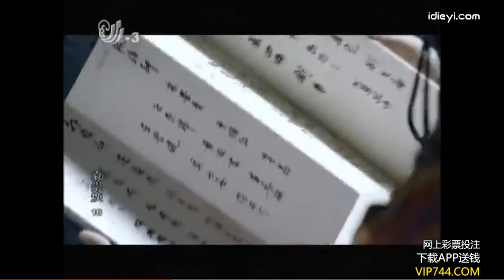袁崇焕16集